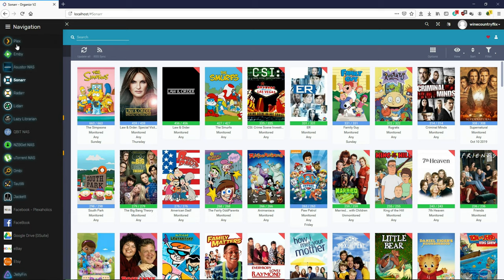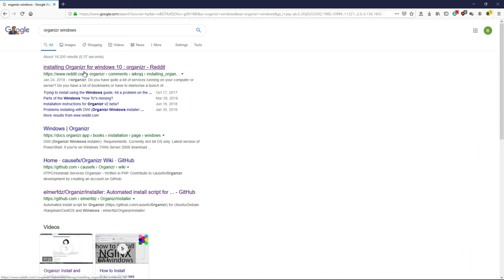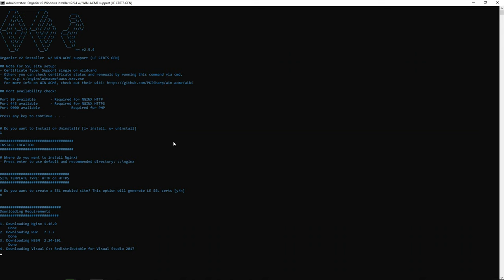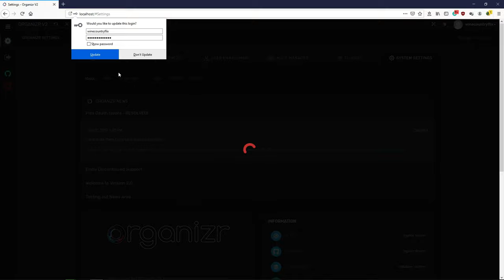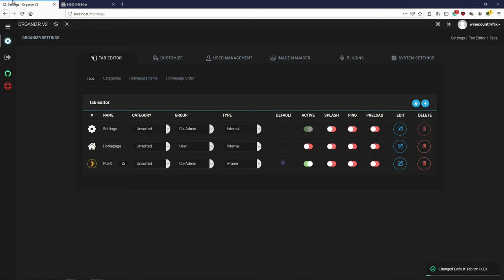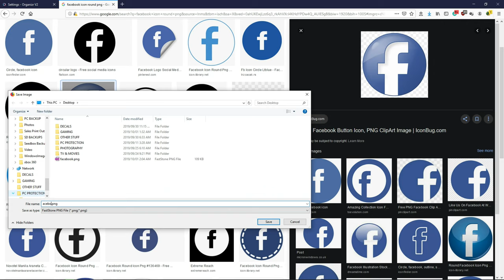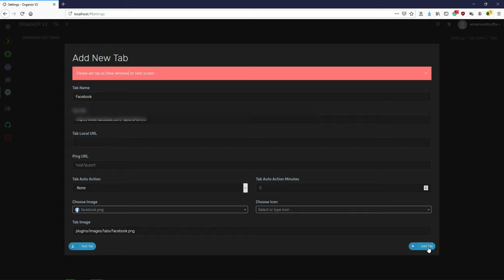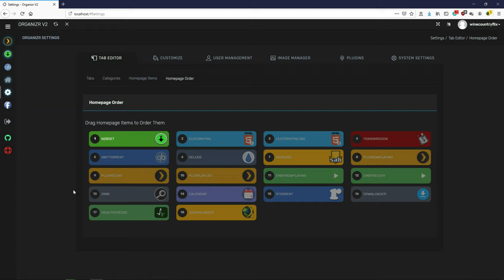How to Install and Setup Organizr for Windows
Organizr is an amazing program dedicated to making your life easier. You simply input all your favorite sites and your ready to go at the click of a button. It is intended for use by people that do torrenting and usenet. I hope this makes your life easier as it has mine.